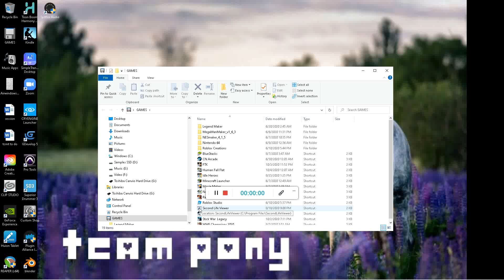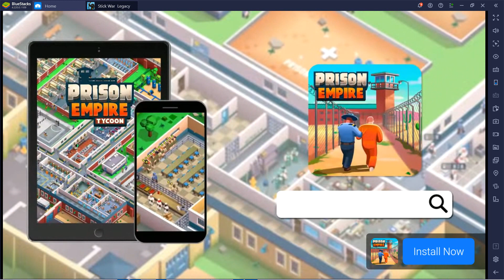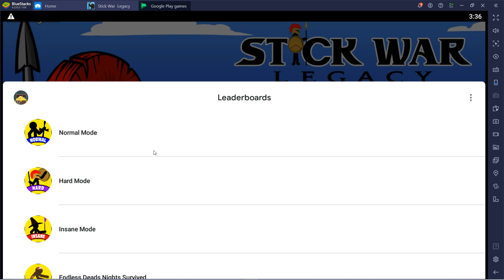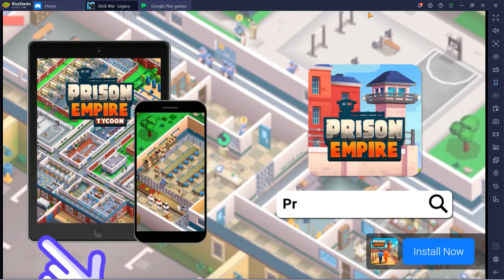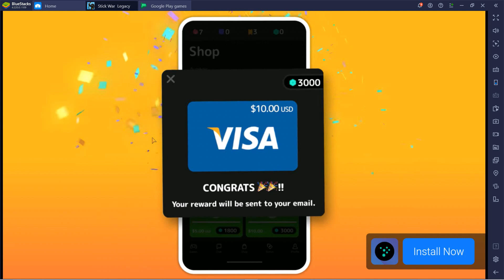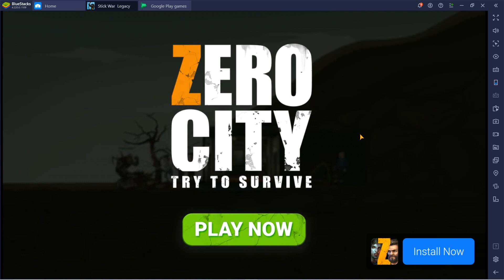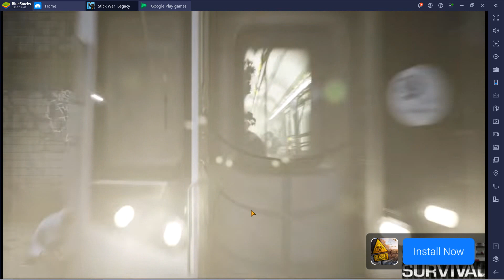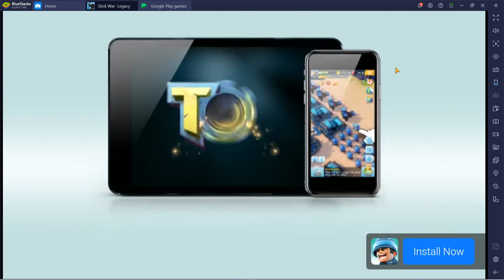Stick War Legacy Part 5